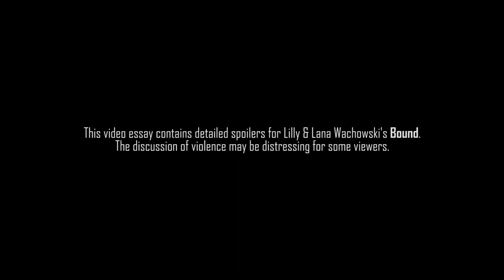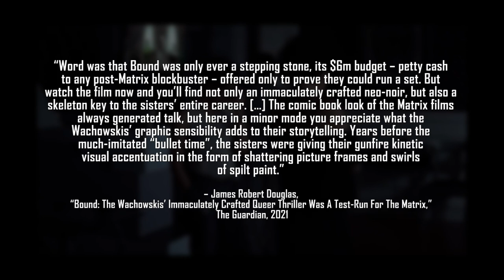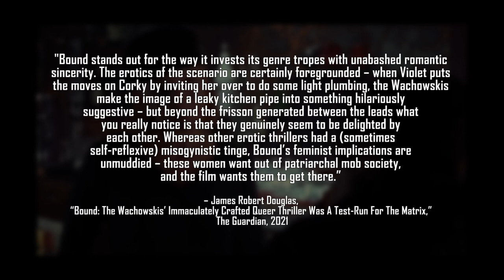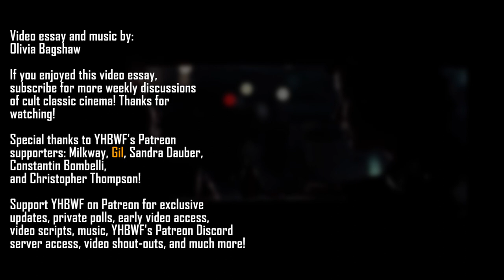Bound (1996) - Creating The Low-Budget Sapphic Thriller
This week's video essay focuses on the directorial debut of the Wachowski sisters, Bound. A cinematic tribute to the greats of the noir genre, while also providing a much-needed LGBTQ+ romance at its centre, Bound is an electrifying and thrilling film that never stops piling on the tension, funnelling imaginative scenes of conflict into an incredibly tense thrill-ride of a film!